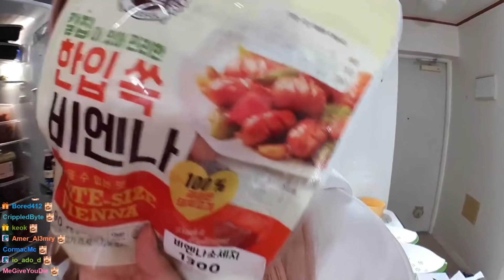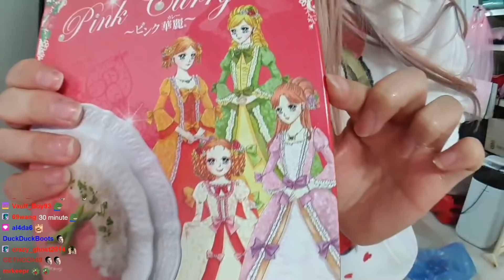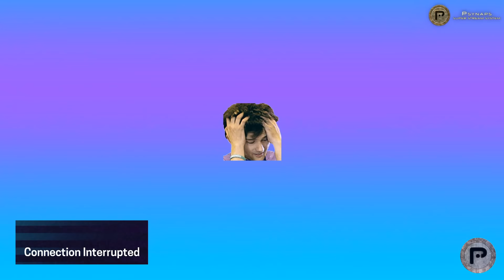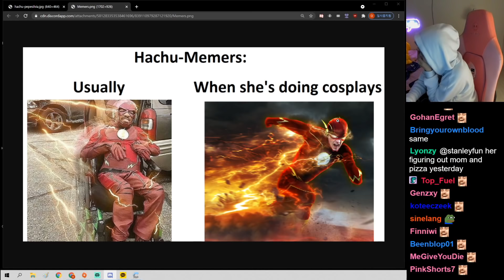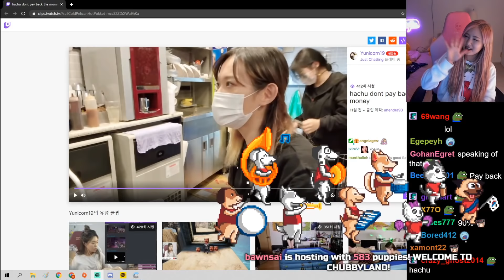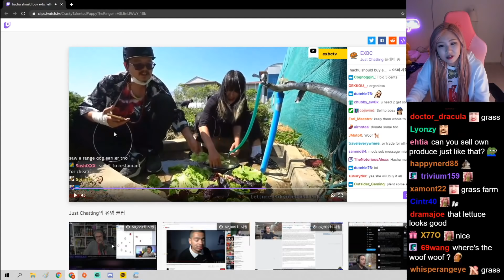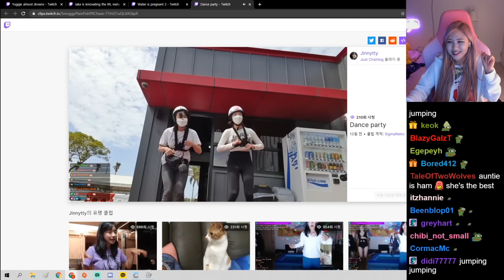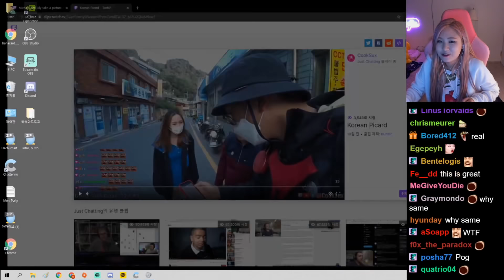[May 5th, '21] Cooking pink curry + Discord react - PC stream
Follow HAchubby ♥

Cooking pink curry + Discord react - PC stream